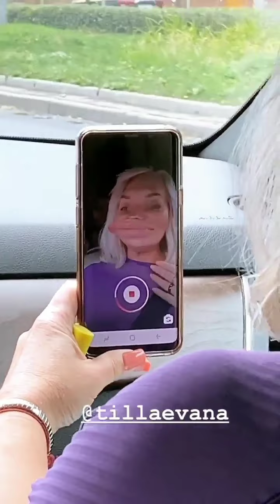Иосиф и Саша Оганесян, Наталья Тиллаева, Татьяна Светлова в сторис 08.09.2020. Крестины Стефана.